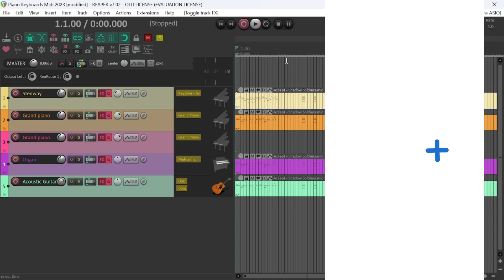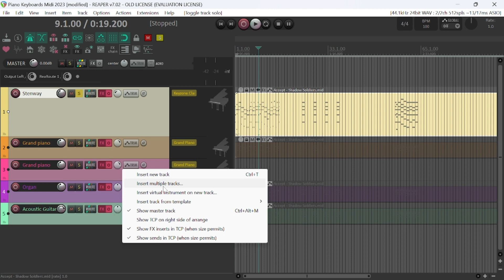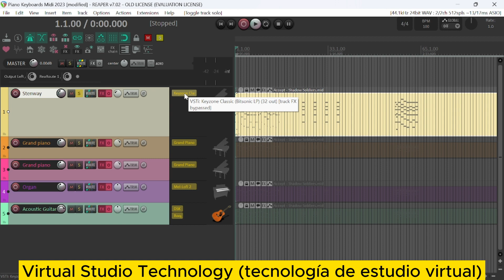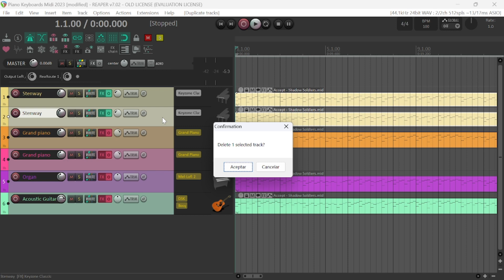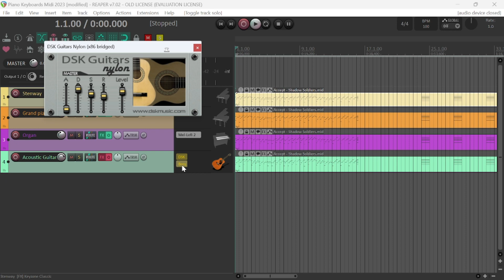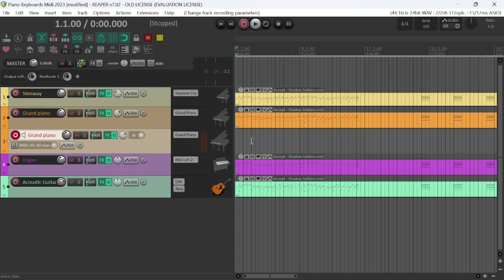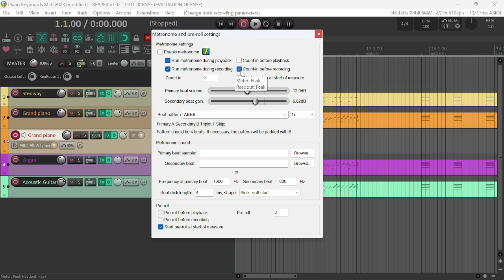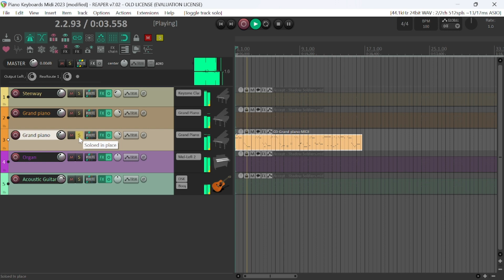🎹Piano MIDI en REAPER (Plugins gratis y cómo grabar para principiantes)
Hola y bienvenidos a Tesla Studio Music, soy Guillo y en este vídeo vamos a aprender que es el MIDI, como insertar instrumentos virtuales Vsti y cómo hacer una grabación sencilla (tutorial para principiantes en Reaper 101); dale like al video, activa la campanita y suscríbete al canal.

🎹Quieres aprender sobre Producción Musical? Inscríbete ahora

🎹Quieres aprender sobre Reaper? Inscríbete ahora